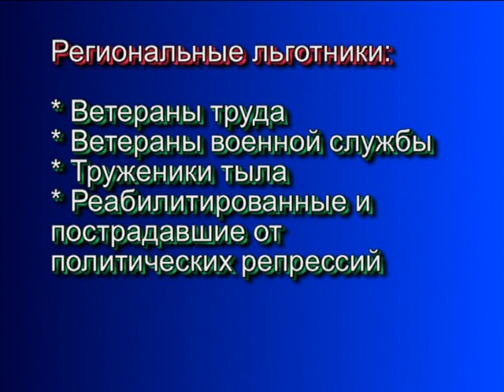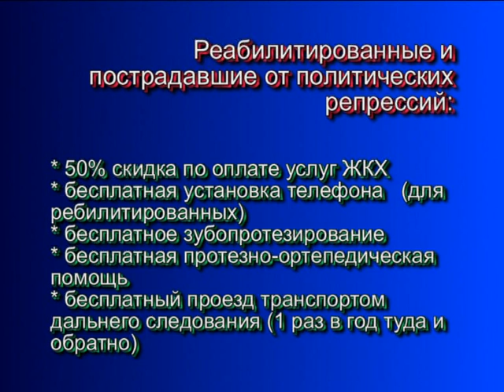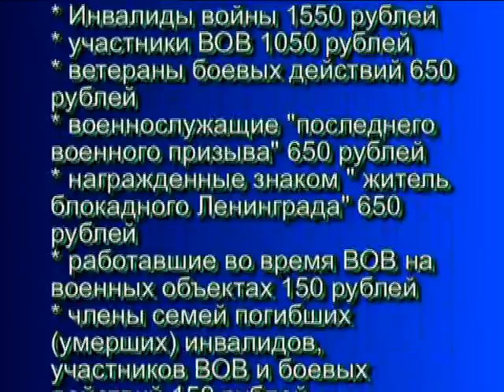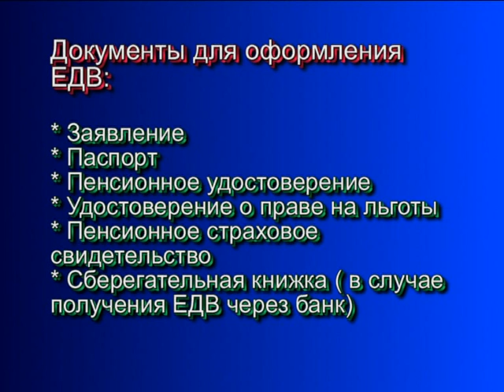Новая государственная система поддержки льготников. 12.2004